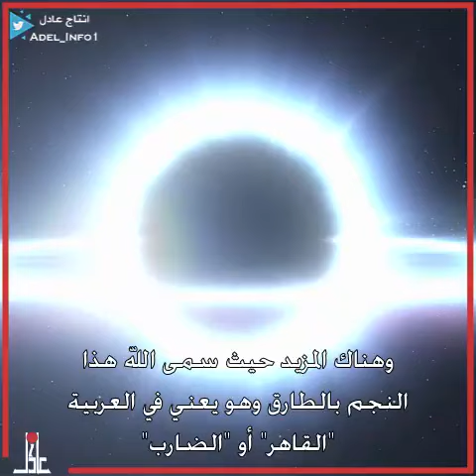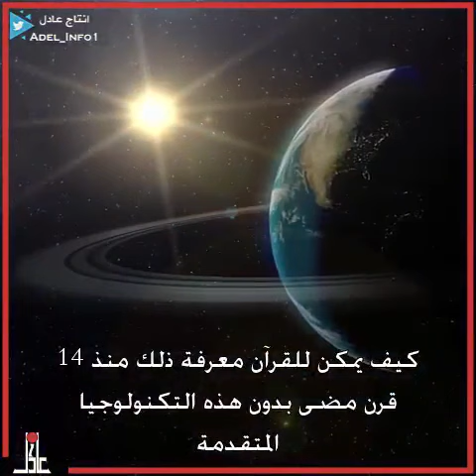والسماء والطارق .. THE PULSAR STARS